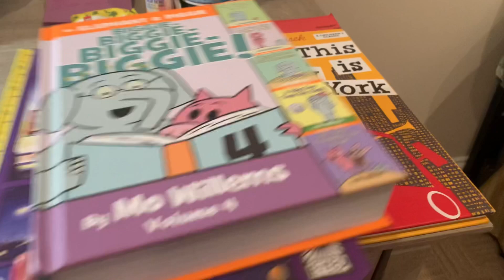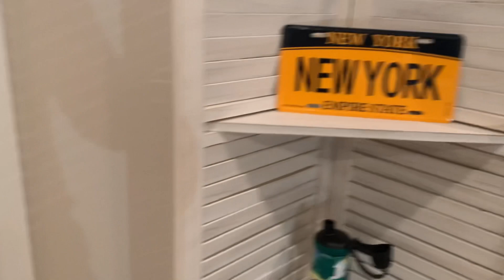TOUR PELO MEU QUARTO NOS EUA 🇺🇸😋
Mais um tour pelo meu quarto 😂😂 espero que gostem!!